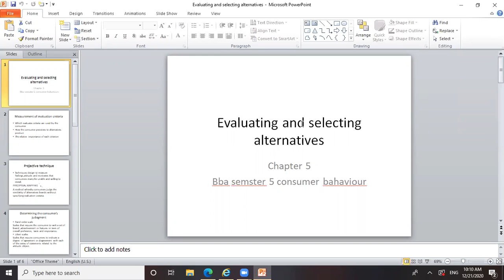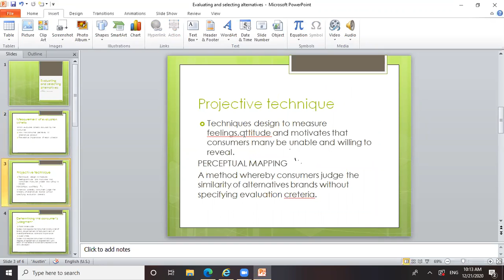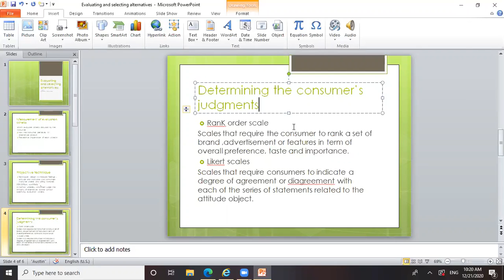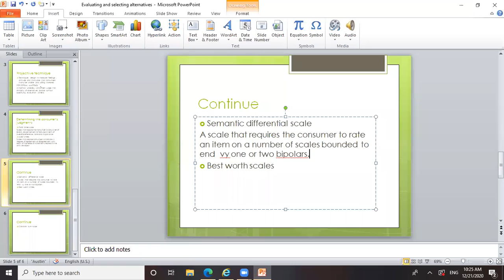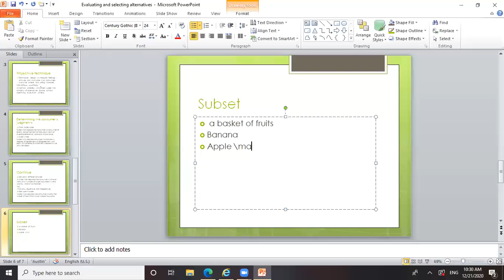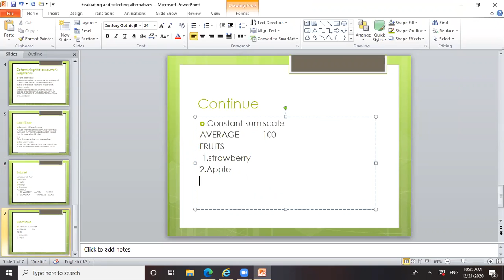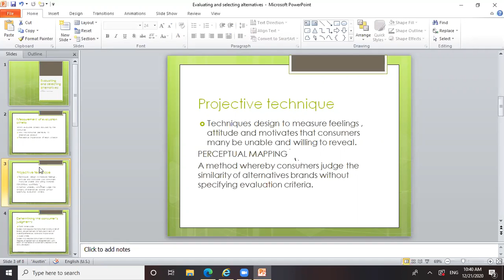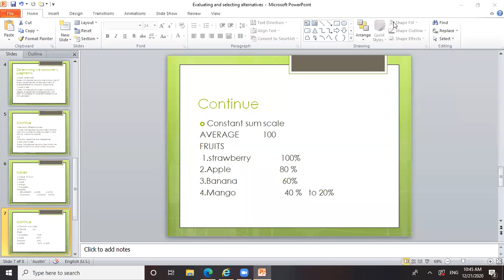bba semester 5 consumer behaviour lecture 4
evaluating and selecting alternatives